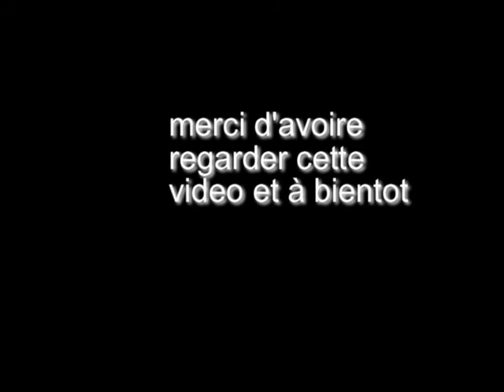photo video pour passer le temps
j'ai fait sete video poure rester avec des vidéo sure ma chain comme moi qui adore les avion voila pourqua jai fait cette video.
laisser un j'aime  et abboner vous . poure mon premier montage